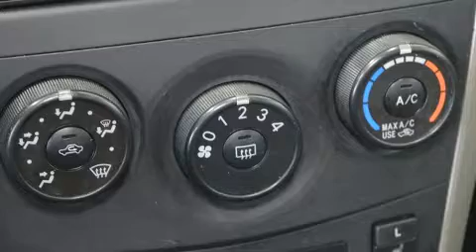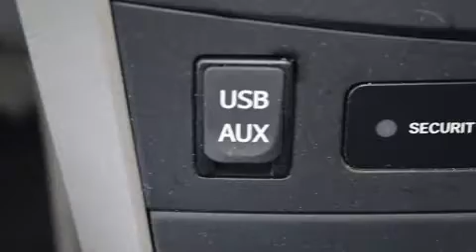2012 Toyota Corolla CE Gr.Electrique+Air+Bluetooth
Sans complexe et pratique, voici la Toyota Corolla 2012. Cette berline 5 passagers affiche moins de 120,000 km au compteur. Ce v��hicule �� traction poss��de une transmission automatique et un moteur 4 cylindres de 1,8 L. Parmi les principales caract��ristiques on retrouve des si��ges baquets avants, un compte-tours, un ordinateur de bord, un afficheur de la temp��rature ext��rieure, une banquette arri��re �� dossiers rabattables s��par��s, colonne de direction t��lescopique, r��troviseurs ext��rieurs chauffants, et beaucoup plus. Toyota accorde la priorit�� �� la s��curit�� et la protection en incluant: coussins gonflables �� l'avant avec d��tecteur de poids du passager, coussins gonflables lat��raux �� l'avant, syst��me antipatinage, syst��me d'assistance au freinage, appuis-t��te avant anti-coup de fouet, la mise hors de fonction du syst��me d'allumage, et freins antiblocage. Ce v��hicule a ��t�� con��u en fonction d'exigeants imp��ratifs de s��curit��, vous partirez l'esprit tranquille. Venez profiter d'une agr��able exp��rience d'achat: nous avons de l'humour et nous offrons toute l'information qui vous permettra de prendre une d��cision ��clair��e, sans pression. Passez nous voir ou appelez-nous pour obtenir plus d'information.